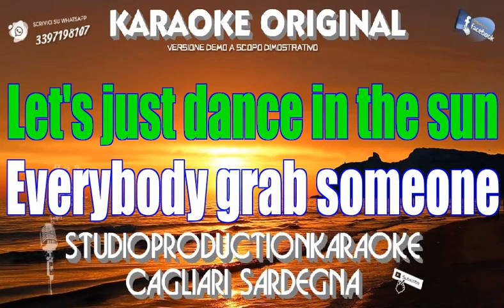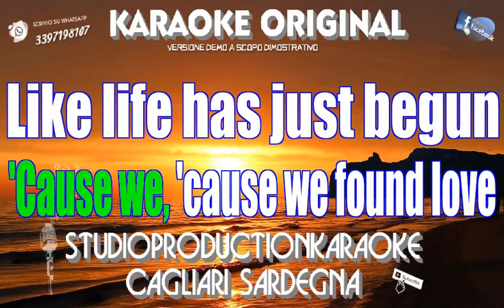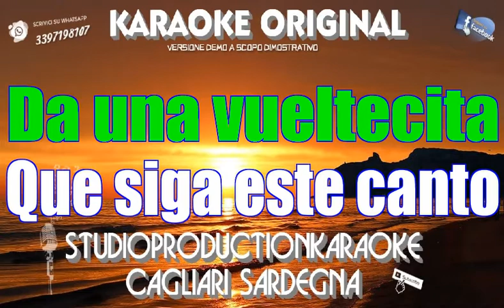Ricky Martin Vida KARAOKE+CORI